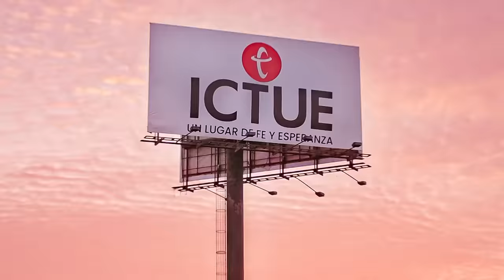Todo comienza con Dios | Pastora Ester Lozano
Enfocarnos en nosotros mismos nunca podrá revelarnos el propósito de nuestra vida. Fuiste creado por Dios y para Dios.

Jehová cumplirá su propósito en mi; Tu misericordia, oh Jehová es para siempre; No desampares la obra de Dios en tus manos.
Salmos 138:8